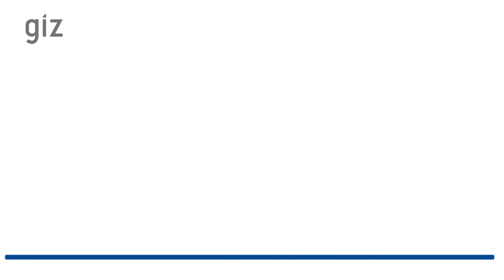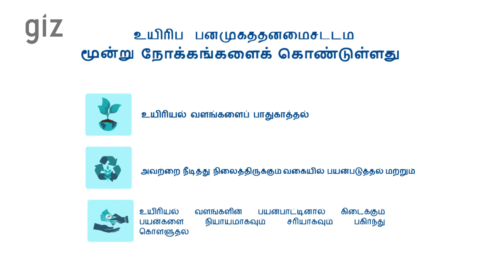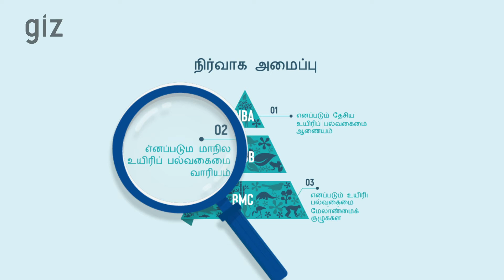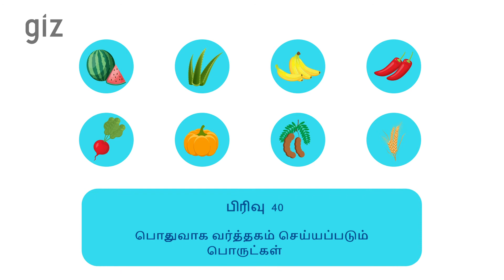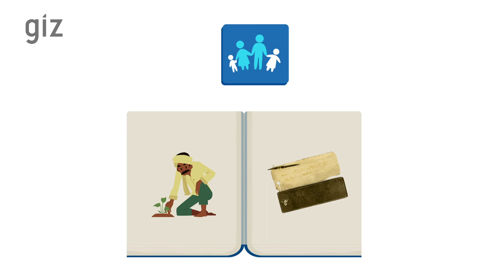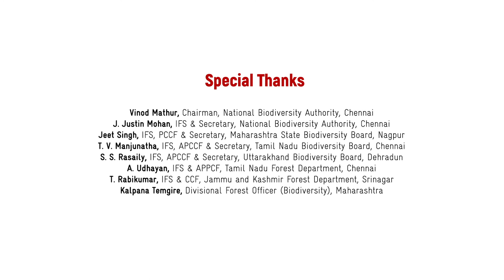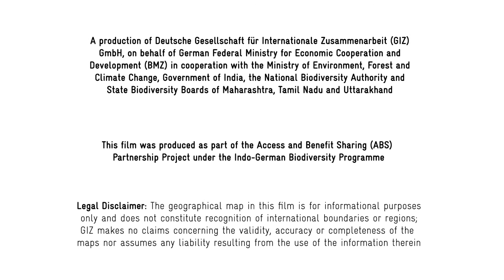Biodiversity Act: Simply Explained (Tamil)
India is a land of great biological and cultural diversity and holds a sovereign right over its biodiversity. This film explores how the Biodiversity Act of India conserves and promotes the sustainable use of biodiversity of India and the traditional knowledge associated with it.

This film was produced as a part of the Access and Benefit-Sharing Partnership project implemented by GIZ India at the national level and in the states of Uttarakhand, Maharashtra and Tamil Nadu.